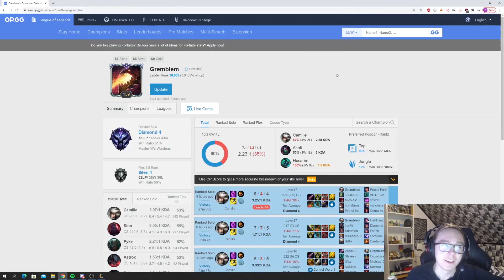Thebausffs | REVEALING MY SUPERPOWER (and smurfing at the same time)